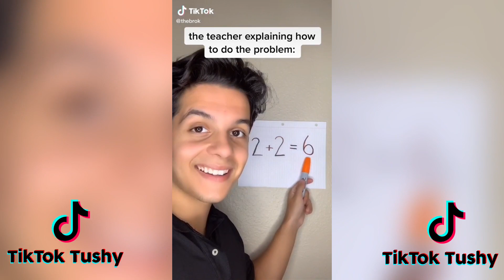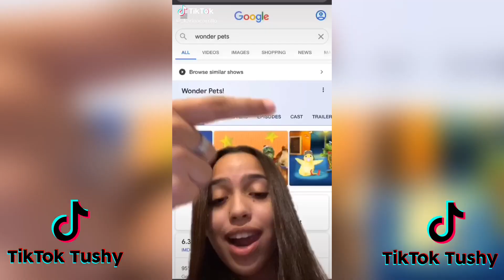It's A Baby Penguin Caught On An Iceberg | TIKTOK COMPILATION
(it's not necessary to donate but it is greatly greatly greatly appreciated)